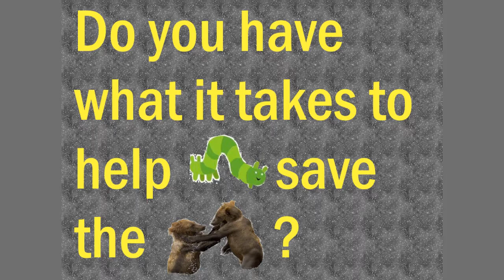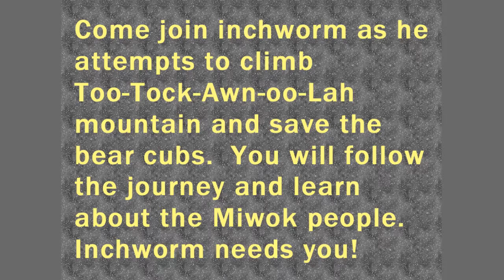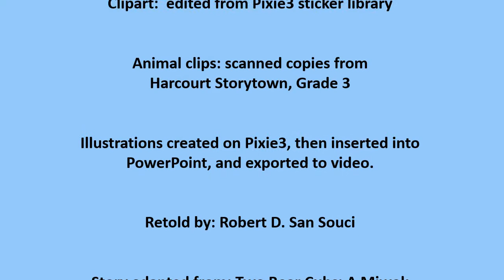LeBlanc Brave Measuring Worm Trailer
Digital Game-Based Learning and Design NDMU EDU 665
Trailer for upcoming digital game